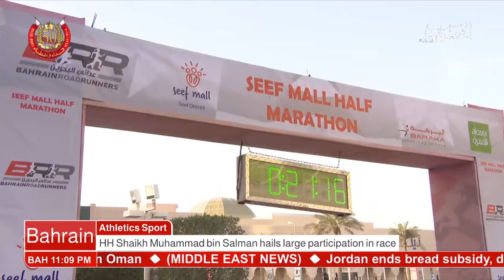Bahrain English News Bulletins 27-01-2018